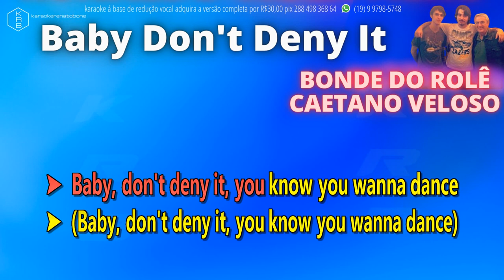BABY DON'T DENY IT - BONDE DO ROÊ feat. CAETANO VELOSO - PLAYBACK DEMO